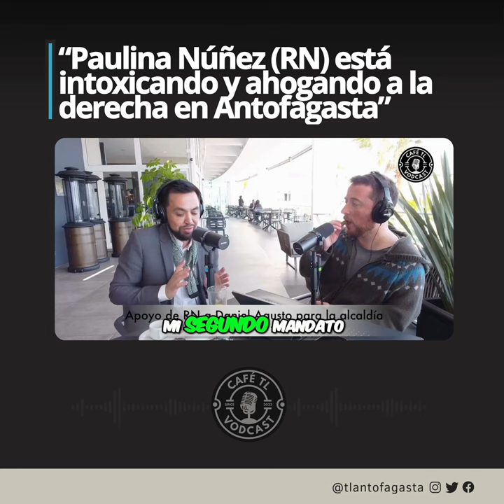“Paulina Núñez (RN) está intoxicando y ahogando a la derecha en Antofagasta”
CaféTL | “Paulina Núñez (RN) está intoxicando y ahogando a la derecha en Antofagasta”

Cristian Zamorano, doctor en Ciencias Políticas, por apoyo de la senadora a Daniel Agusto (IND), formalizado por el Ministerio Público, como candidato a alcalde por Calama